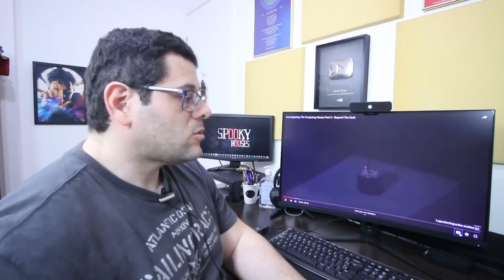Análise Espiritual - Josh explorando a casa do filme "Conjuração do Mal" parte3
Hoje vou analisar mais um vídeo do canal Exploring with Josh, onde ele vai na casa onde foi gravado o filme "Conjuração do Mal".